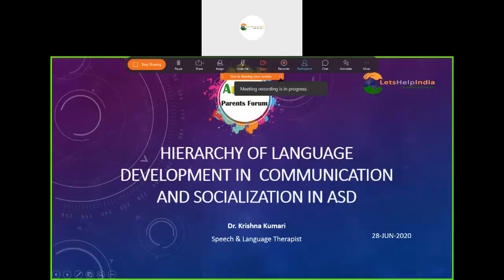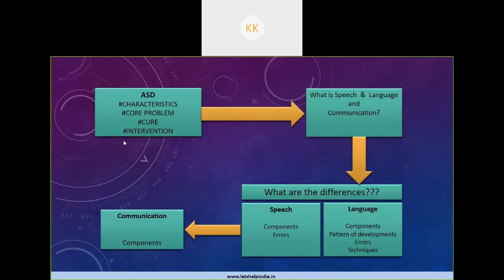Hierarchy of Language Development in Communication and Socialisation in ASD by Dr Krishna Kumari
A detailed session on speech and language for the parents who often ask how language is different from speech?

Dr Krishna explained difference between speech and language and step by step transition from speech to language.